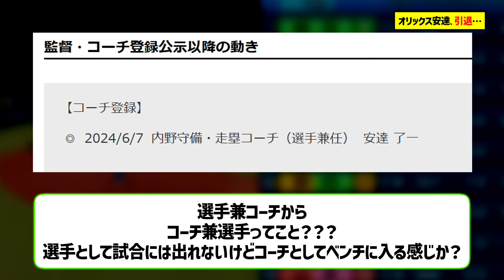オリックス安達、引退を匂わせる